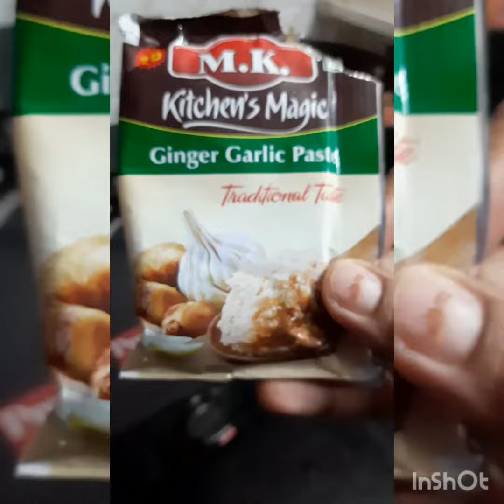panneer butter masala recipe 😋